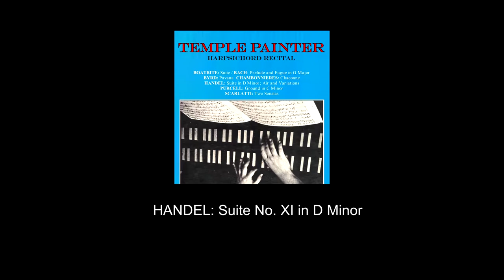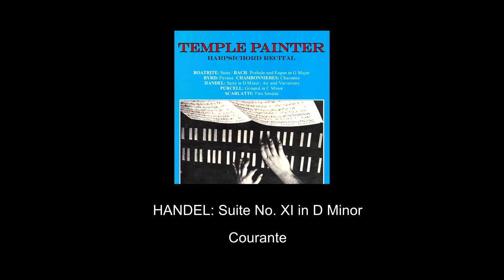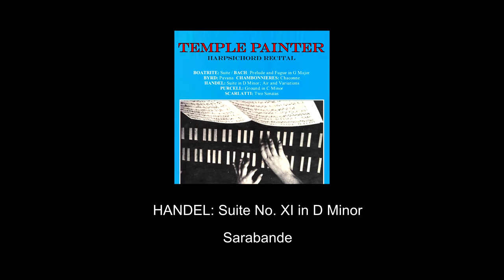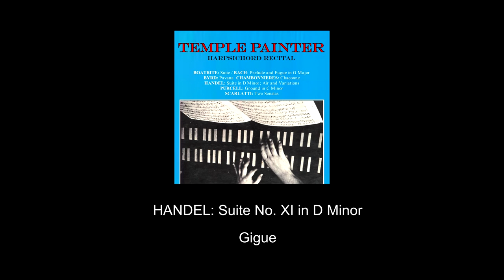Harpsichord Recital HANDEL Suite XI in D Minor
From the Artia LP:  Temple Painter, Harpsichord Recital

SUITE XI IN D MINOR……….……….……G.F. Handel (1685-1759)

In 1714, the year that George, the Elector of Hanover, ascended the throne of England, Handel decided to make England his permanent home.  Handel’s improvisation at the keyboard was already legend, and his virtuosity at the harpsichord was unrivaled even by the fabulous Scarlatti himself.  In the SUITE NO. XI IN D MINOR,  we find Handel turning to the past for inspiration.  For a moment, he forgets his brilliant keyboard technique, and with masterful style and a flair for illusion, he deftly transforms the harpsichord into a soft and persuasive lute.  A gently undulating ALLEMANDE and rollicking COURANTE seem to serve as a prelude to an extraordinary beautiful SARABANDE.  (No more beautiful expression than this is to be found in the whole of Handel’s keyboard works.)  Almost as an afterthought, the little GIGUE ends the suite with a bit of humor.

Temple Painter (June 14, 1933 – August 6, 2016) was an American harpsichordist and organist.

He was born in 1933 in Pulaski, Virginia.

Temple Painter performed as solo organist with members of the New York Philharmonic at Lincoln Center under Hermann Scherchen, as harpsichord soloist with the Philadelphia Orchestra under Eugene Ormandy, and as solo harpsichordist for the St. Paul Chamber Orchestra. He performed as solo pianist, harpsichordist and organist with the Chamber Orchestra of Philadelphia, and concertized extensively in the United States, Europe and Israel.

His 1962 critically acclaimed recording "Temple Painter-Harpsichord Recital" on the Artia-Parliament label was cited by The New York Times in 1964 as "the most satisfying" of the five harpsichord recordings reviewed that year. He also recorded the harpsichord music of American composer Harold Boatrite and can be heard as harpsichord soloist and continuo player in Handel's "Roman Vespers" recorded by the Philadelphia Singers and the Chamber Orchestra of Philadelphia on RCA Red Seal Records.

Painter was a graduate of the Curtis Institute of Music and the recipient of several honors and awards including the Martha Baird Rockefeller Grant and an honorary Doctorate from the Combs College of Music. In addition, he was a National Arts Associate of the Sigma Alpha IotaInternational Music Fraternity.

He was for 40 years the permanent harpsichordist for the Chamber Orchestra of Philadelphia, and for 45 years the organist at Congregation Adath Jeshurun, Elkins Park, Pennsylvania. Additionally, he was associate professor of music at Haverford College for 13 years, and was lecturer in music at both Immaculata University and Temple University.

Temple Painter's recording of the Two- and Three-part Inventions of Johann Sebastian Bach was unfinished at the time of his death.

He died at Hahnemann University Hospital, Philadelphia, on August 6, 2016, aged 83.

This recording was remastered 1997 from LP by Joe Hannigan at Weston Sound for Temple Painter.